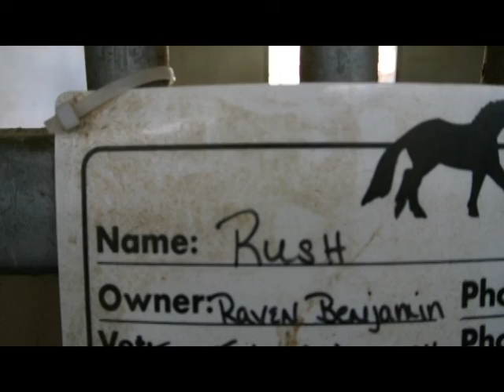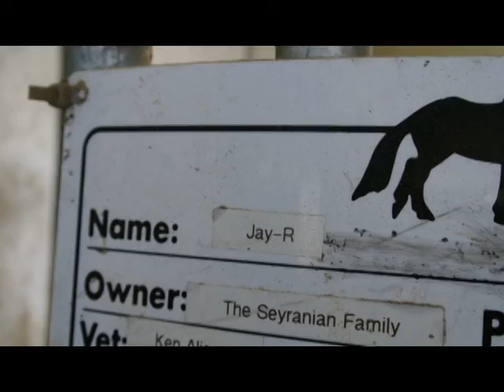Jay-R Finds His Home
Sorry I haven't posted.